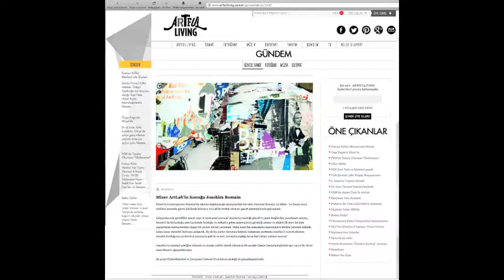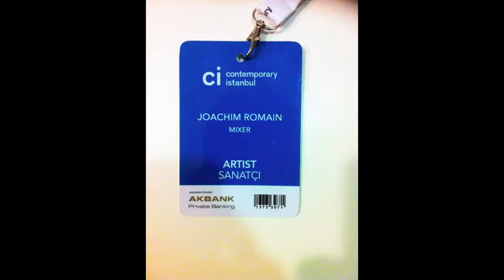Joachim Romain - Gallery Mixer - Istanbul 2013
Joachim Romain - Gallery Mixer - Istanbul - October November 2013

Recidency @ gallery mixer for 3 weeks.